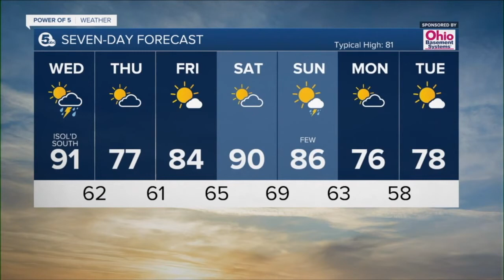News 5 Cleveland WEWS Latest Headlines | June 21, 10pm